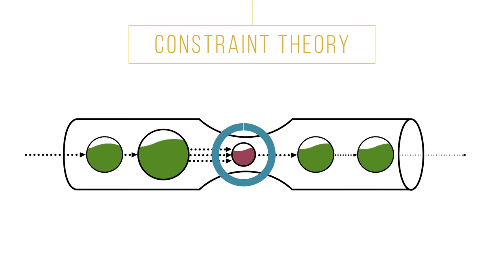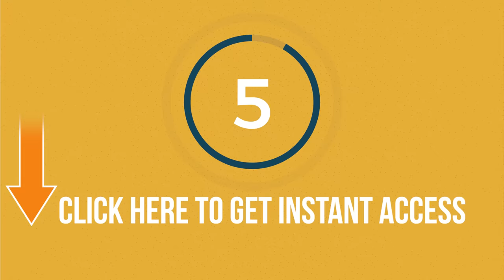Stop Playing "Chief Everything Officer" and Free Up Time || Download The PDF Guide (Link Below)